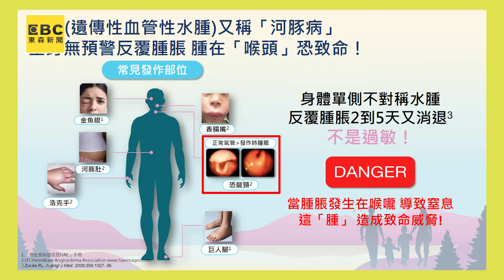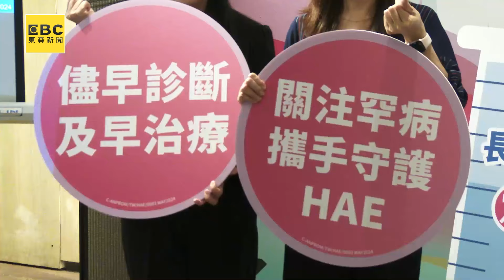金魚眼.香腸嘴非蕁麻疹！「遺傳性血管性水腫HAE」10分鐘能致命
顧起來!請鎖定東森健康同學會YouTube頻道《健康晚點名》，每週二18:00一起變健康！